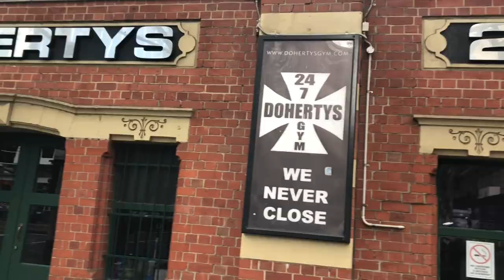WORKOUT AT DOHERTY'S GYM CITY WITH TRISTAN & TARZAN